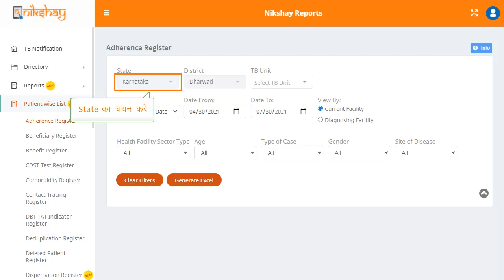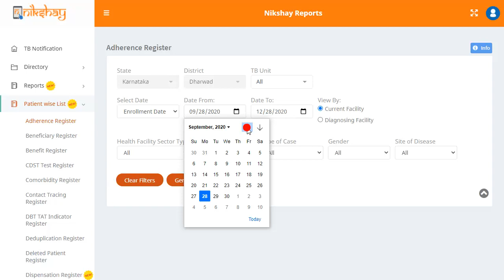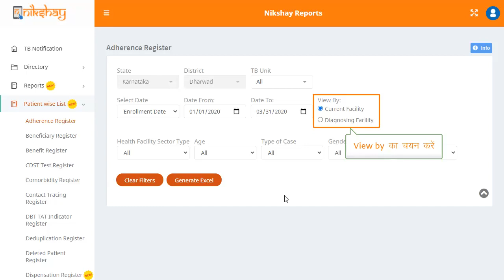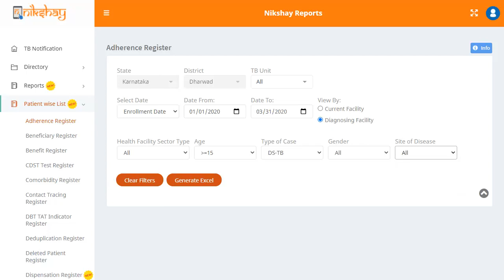Topic 14: Adherence Register (Hindi)